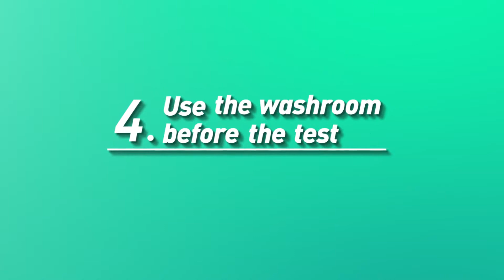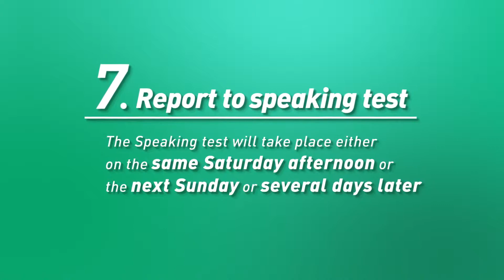Paper-based IELTS Test Day Flow (Hong Kong)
[Understand what happens on your test day]
Watch this video to familiarise yourself with the IELTS test day flow procedures for paper-based IELTS in Hong Kong.

* Note: The order in which Listening, Reading, Writing tests are taken may vary in your country.